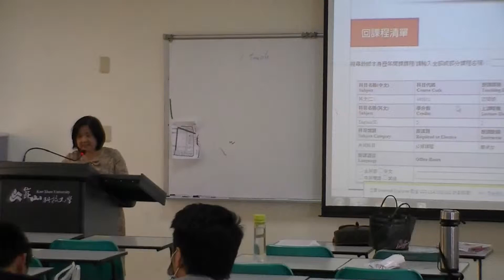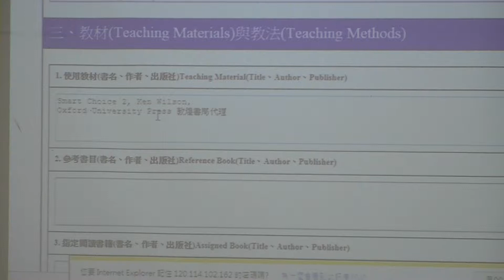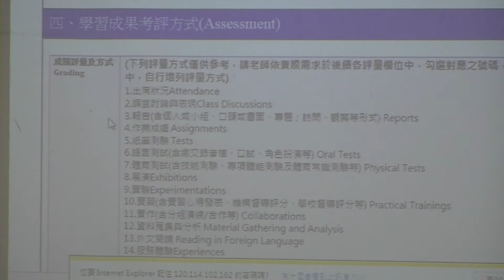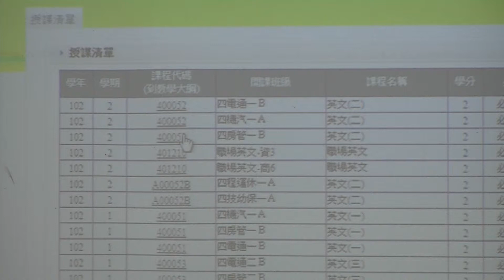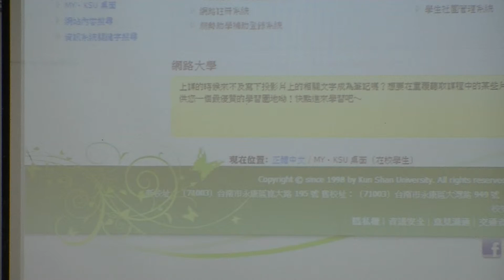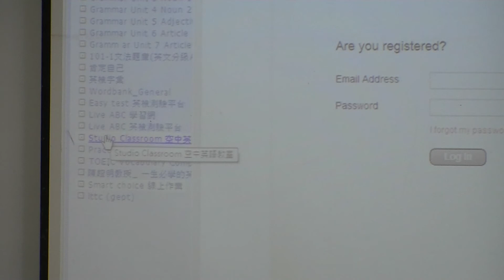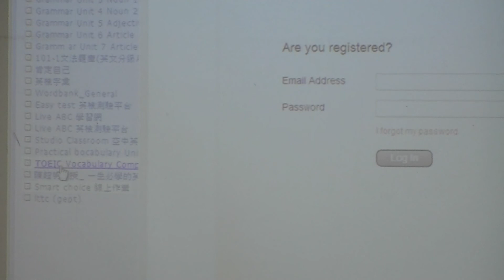外語中心 鄭束女